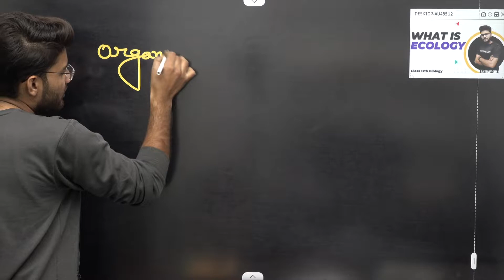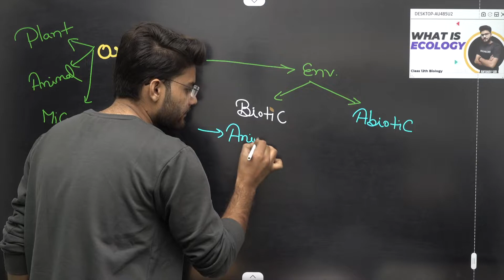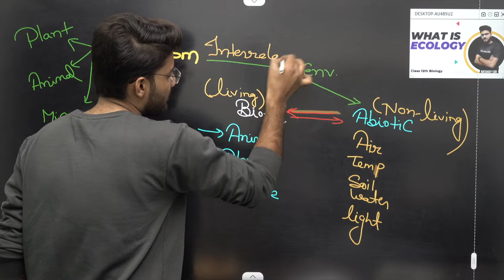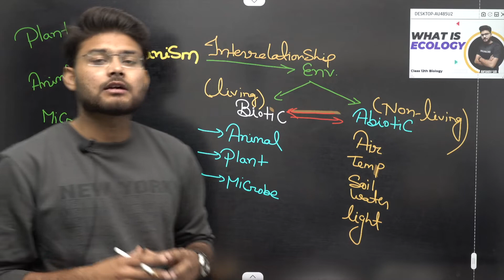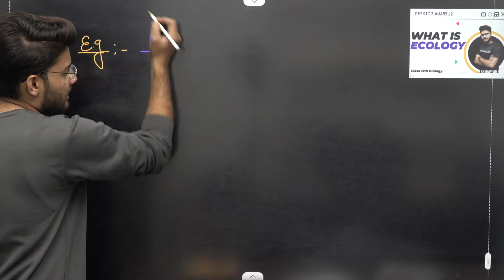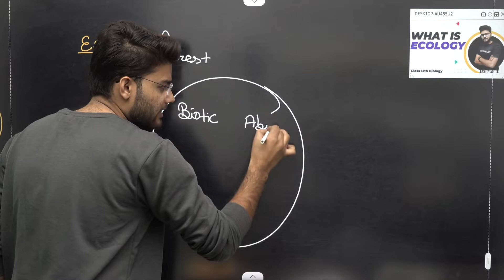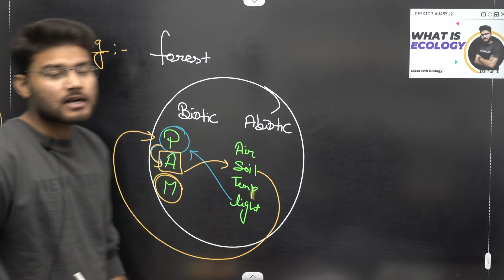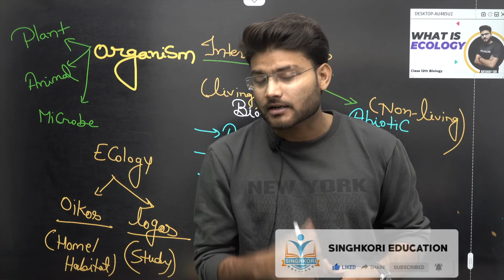What is Ecology | Organisms and Populations | Class 12 Biology | 2022-23